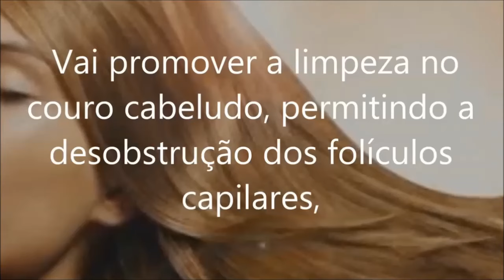Água Que Faz Cabelo Crescer Mais Rápido, Com Brilho Intenso e Sem Frizz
Agua Que Faz O Cabelo Crescer Mais Rapido, Com Brilho Intenso e Sem Frizz. Muita gente tem preferência por cabelos longos.

Por isso investe tempo e dinheiro em vários produtos.

O problema é que nem sempre há um critério na hora de escolher o tipo de tratamento a que os fios serão submetidos.

Você já deve saber, por exemplo, que ingredientes químicos prejudicam bastante nossa saúde.

Sendo assim, sempre optamos por receitas naturais, uma alternativa que vem sendo muito bem recebida pelas pessoas.